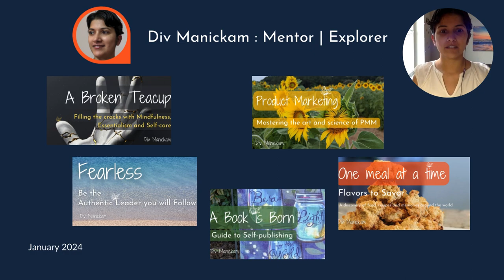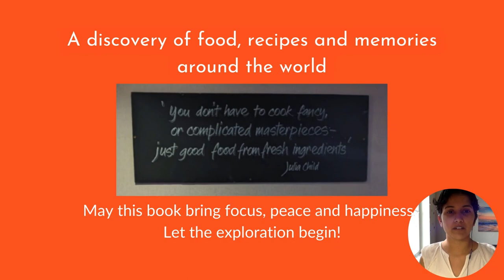Book 5 - One meal at a time - Jan 21 2024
One meal at a time: Flavors to Savor
A discovery of food, recipes and memories around the world

Self-publish Date: January 21, 2024

Are you an aspiring chef or foodie?

This book is dedicated to:
Mom - who infused cooking into our lives, one meal at a time ...

Thank you for your unconditional love.
Cooking is your way of showering us with affection every day.

An attempt to capture some of our memories together.

And thank you to the amazing folks who brought the joy of food and travel in my life.

Everywhere I travel from the Americas to Europe and Asia, I am amazed how food can bring people together. I love the synergy of similarities and differences melt when we share a meal together.

Food is the only love language that speaks to all equally and transcends borders and boundaries. Whether you are a foodie or an aspirational chef, find your heart and soul with food.

It’s the best kept secret in life. We will cherish each memory with awe.

If you are wondering why should I read this book: (or why did I write this book)
- I fell in love with the idea and the power of food.
- As a foodie and aspiring chef, my happy place is in the kitchen.
- Inspired by the flavors during my travels, I am capturing the world of food and recipes from my lens.

-- Book Preview --

PART I:

Chapter 1:  Sweets mi amor
Chapter 2:  Drinks
Chapter 3: Spices and Herbs

PART II:

Chapter 4: Breakfast
Chapter 5: Lunch and Dinner
Chapter 6: Appetizers

PART III:

Chapter 7: Fruits and Vegetables
Chapter 8: Seafood
Chapter 9: Mindful Eating

-- Music Credit --
Melissa - EveningLand